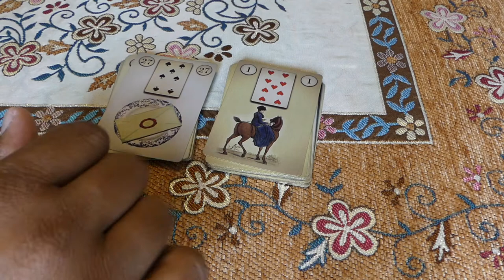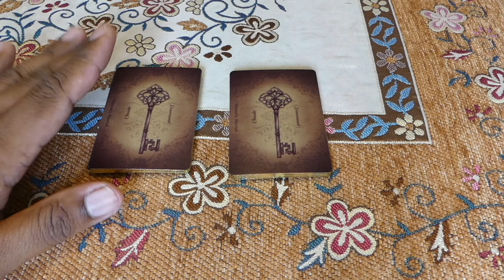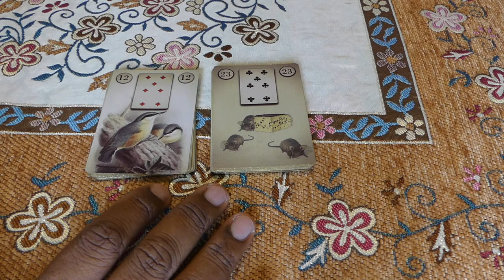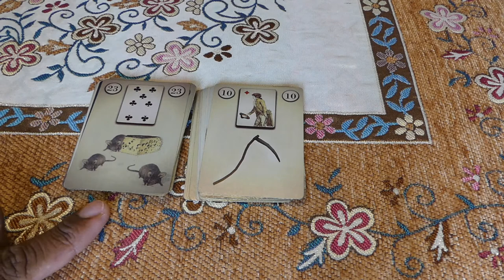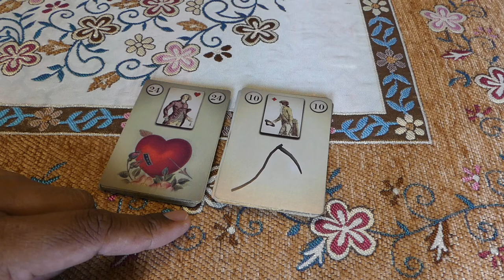Card Cutting | Lenormand 101